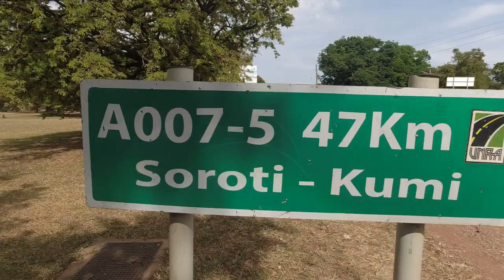Soroti City Tour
Lets take a tour of soroti city in the Eastern part of Uganda

For the travel enthusiast Soroti is located approximately 326km from the capital city of Uganda and its approximately 100km from Mbale city

Soroti city has a total population of about 60,900 people and its mostly occupied by the iteso people who speak ateso language

The main attraction in soroti city include Soroti main market which was completed in 2021 But has not yet been handled over to the vendors association,Soroti Rock which is located right in the middle of the city,Awoja water body,Soroti University and Soroti fly school to mention but a few